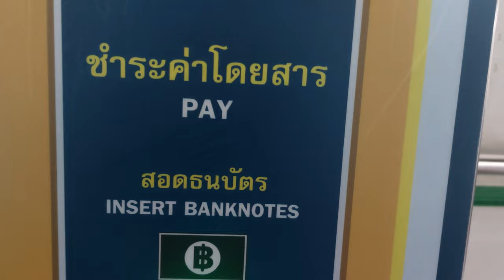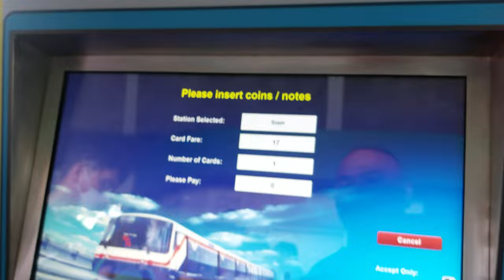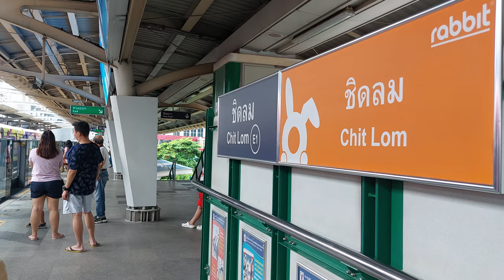Chit Lom Train Station, Bangkok, Thailand